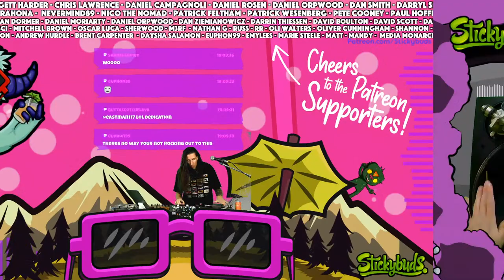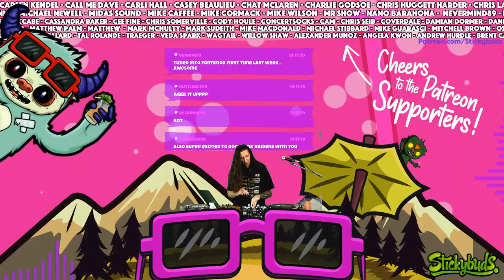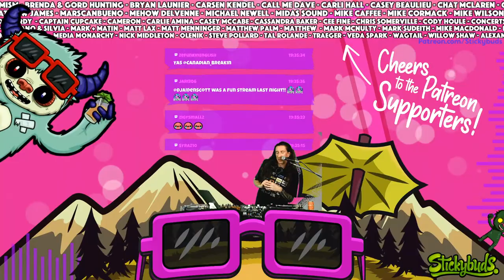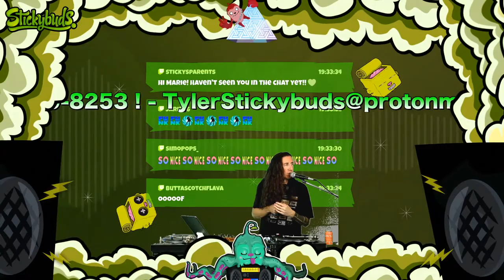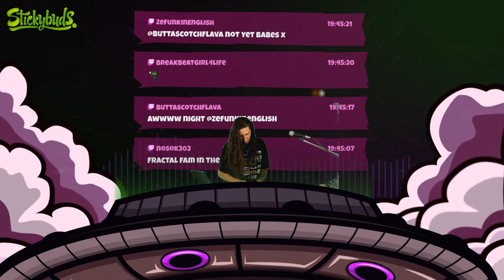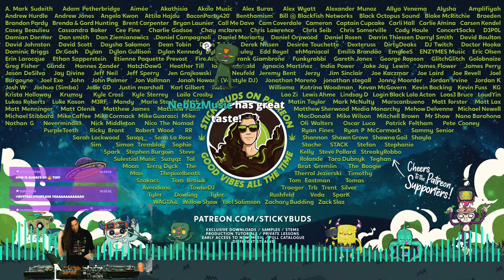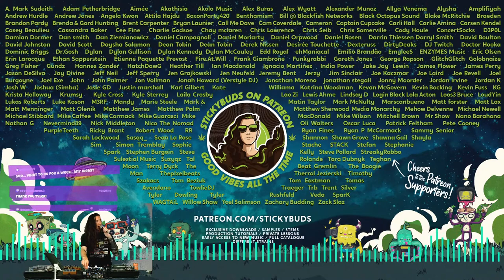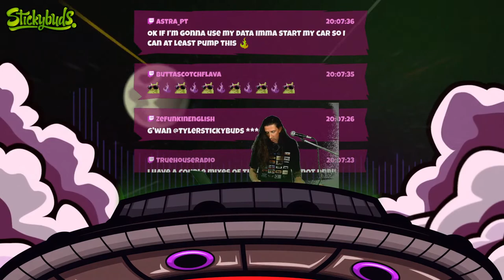Different Strains Ep 19 - Live w/ Stickybuds - 2015 era midtempo party funk!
Full Tracklist below! Join me on Twitch.Tv/TylerStickybuds every Wed from 6 - 7 PM PDT !

♫ Stickybuds ♫

Episode 19 Tracklist

Stylo G - Call Mi A Leader
Dr. Packer - Cocaine
Omega Watts - Bounce Rock (Acapella)
Bee Gees - Stayin’ Alive (Sayruss Remix)
Skalp - Jamaica Funk Remake
Prince - Get on The Boat - (Askillz Edit)
Lack Jemon - Lvis
Sayruss - L.Z.K
Tribe Called Quest / Tobe Tronic - Oh My God (Speed Drum Edit)
WBBl - Soul Goodman
Jackson Sisters - I Believe in Miracles (Featurecast Remix)
The Mcmash Clan - Swing Break (Opiuo Remix)
A.Skillz - Dead Ringer
Slynk _ Booty Tonight
Wbbl - Around U
Slynk + Timothy Widsom - Flip it Up
Noisey Freaks - Straight life
Tonic - Body Movin’
Indo - Waiting
Kirill Gramada - Sodium Amytal
James Brown - Soul Power (Sly Edit)
Culprate - Inertia ft. Habstrakt
Slynk + Crazy Daylight - She’s Got That
Nickodemus - Give The Drummer Some (Acapella)
Phibes - I Wish
Featurecast - Party Groove
Toots and The Maytals - Hard to Handle (Stickybuds Remix)
Rufus Tomas - Fried Chicken (Slynk Remix)
Uncle Louie - Full Tilt Boogie (Slynk + Stickybuds Remix)
Nick Thayer + A.Skillz - Get Got
Featurecast - Payback Sound
JFB - On It
Dre Island - Uptown Downtown (Ed Solo Remix)
Charles Wright - Express Yourself (Featurecast Remix)
Janaka Selecta - Good Vibes ft, Blakkamoore (Ed Solo + Stickybuds Remix)